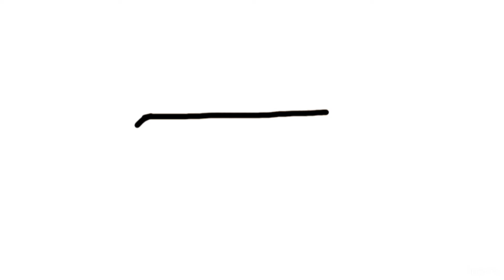kiddosdrawings||How to draw helicopter step by step||Easy helicopter drawing||Kidsdrawing||vehicles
vehicles drawing, vehicles drawing easy, vehicles drawing pictures, vehicles drawing and colouring, vehicles drawing step by step, vehicles drawing videos, vehicles drawing please